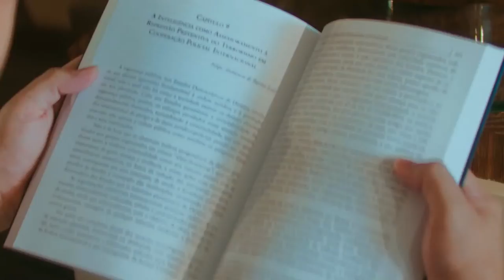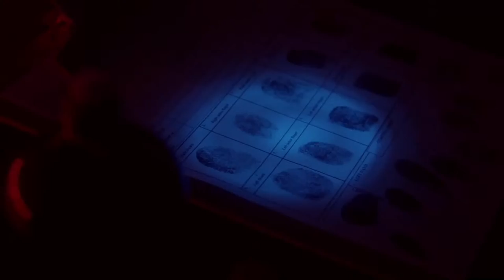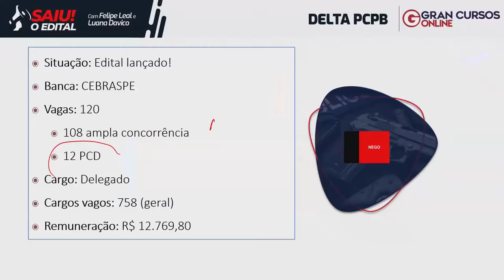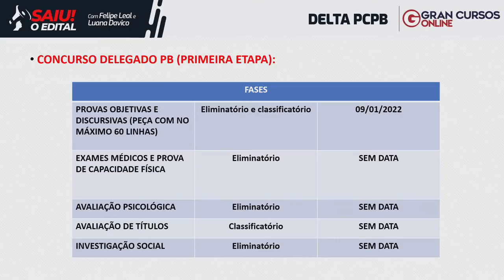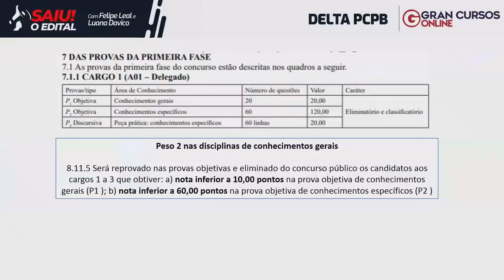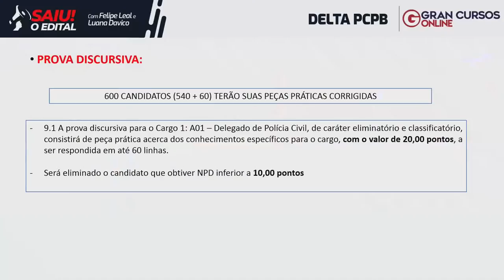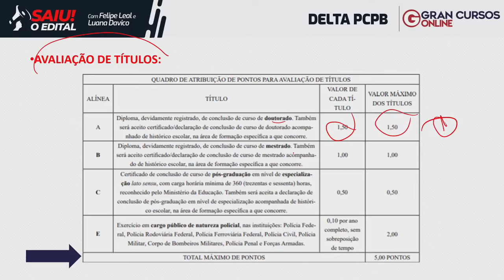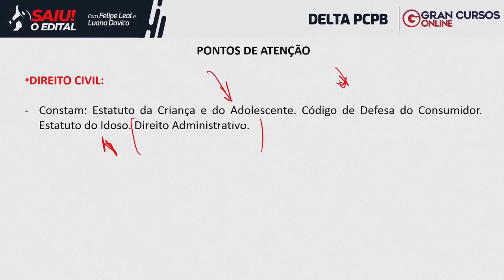DELTA PCPB: SAIU O EDITAL! - Com Felipe Leal e Luana Davico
💚 Vote Gran no Prêmio ReclameAQUI 2021! Você faz parte de nossa conquista

Início: 14:43